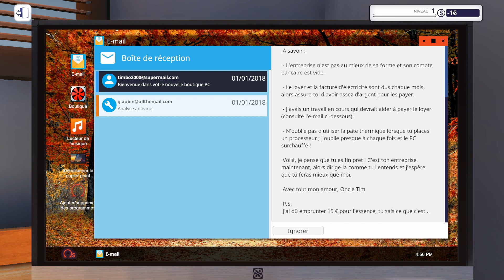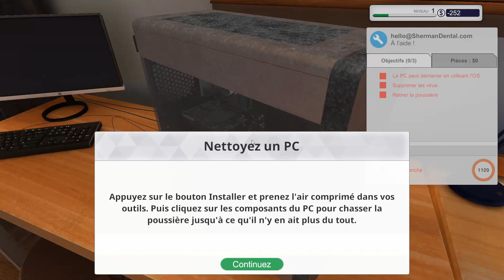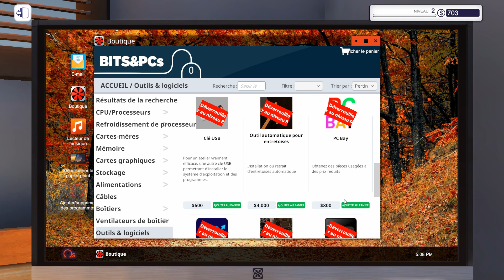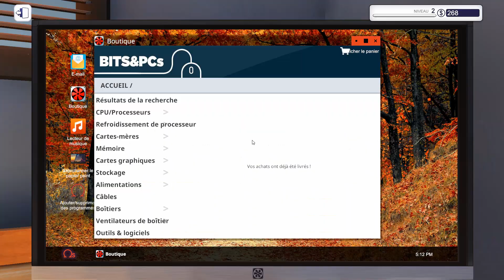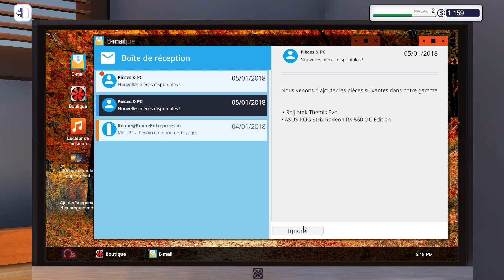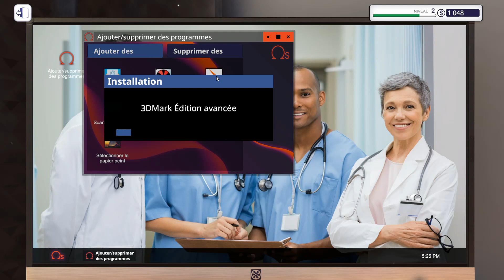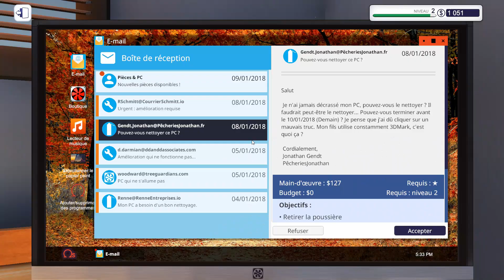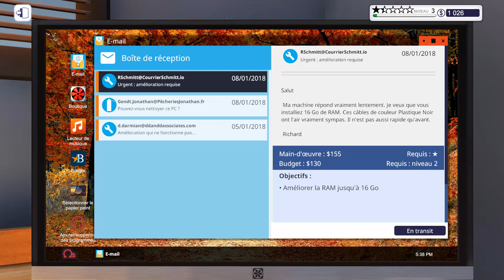PC Building Simulator - Episode 1 - Mes débuts en tant que réparateur